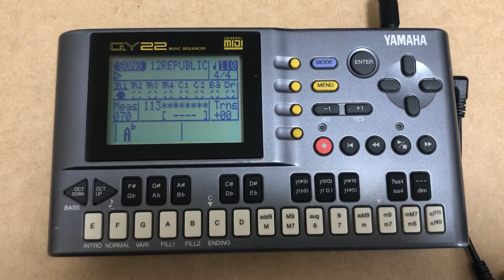アメリカ軍歌「リパブリック讃歌」YAMAHA QY22ピアノアレンジ “The Battle Hymn of the Republic” piano arrangement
〈Composition〉William Steffe

日本でもいろいろな替え歌になっているアメリカ軍歌「リパブリック讃歌」をQY22 でピアノアレンジにしました！
アニメ「ガールズ&パンツァー」の挿入歌としてもつかわれています。